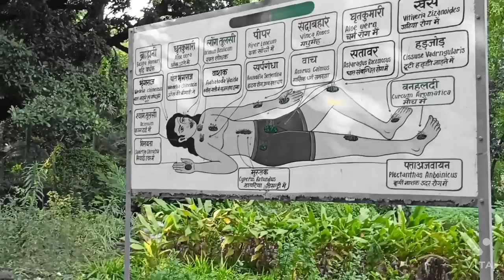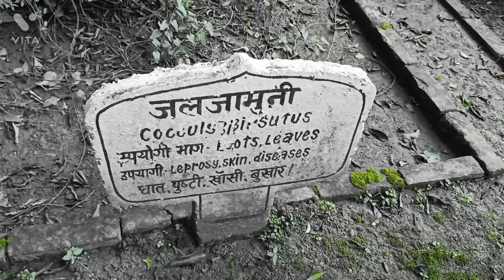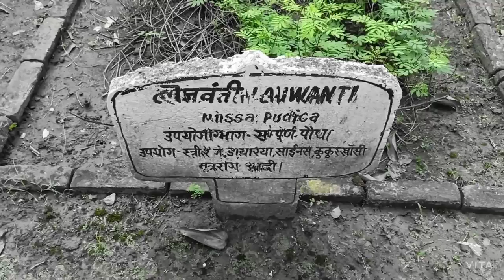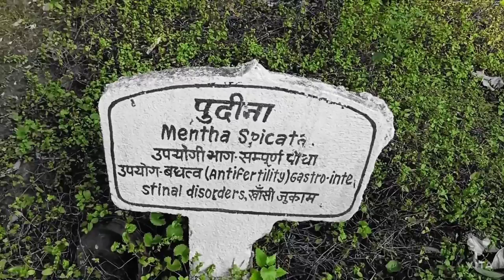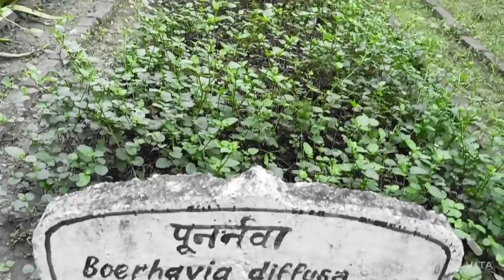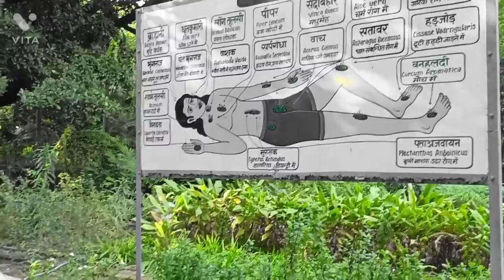वन औषधि पार्क पटना ज़ू....